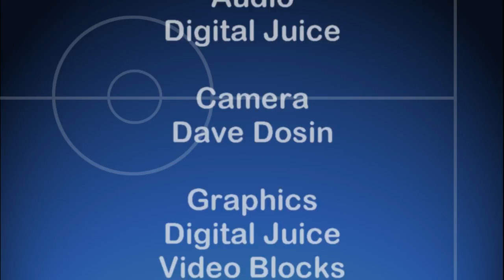STM vs STL Playoff Semi Final Feb 19 2017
ST Matthew 7th Grade Boys CYO Basketball Game